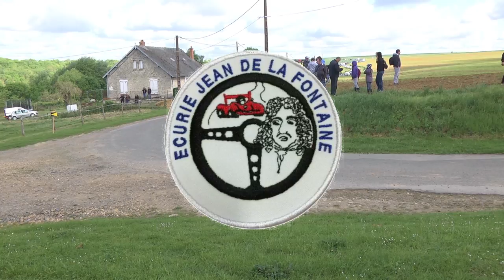2017 Season 418 Sébastien Lafleur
Some pictures of Sébastien Lafleur SSV 418 taken during the 2017 Rallye TT Season.
Quelques photos de Sébastien Lafleur SSV 418 prises lors du Rallye TT 2017.
Camera John Hilton